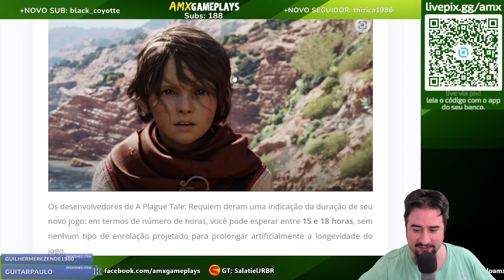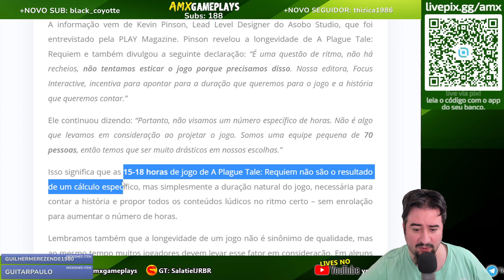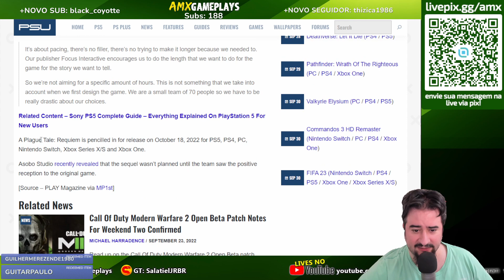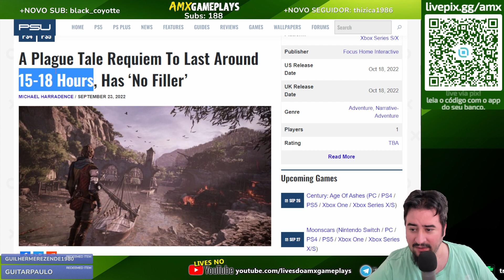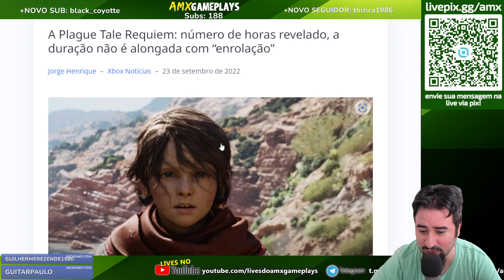A Plague Tale Requiem NÃO TERÁ ENCHIMENTO DE LINGUIÇA!